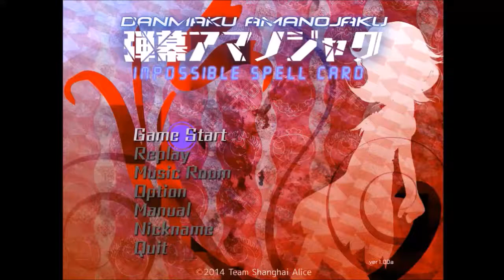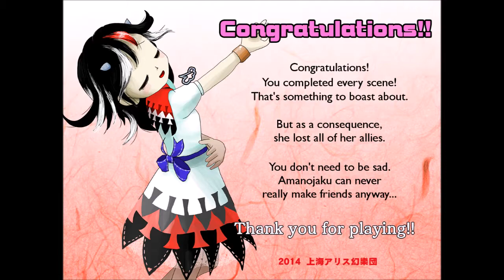[Touhou] Touhou 14.3 ~ Impossible Spell Card - Days 1-10 clear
A very fun spin-off, without a doubt my favorite among the danmaku-based ones. The idea is somewhat similar to the photography games, but with more variety, and not-annoying controls. Even the music is pretty awesome for that kind of game. I was planning to only do half of the levels for this video, but I was enjoying it so much that I went ahead and completed the whole game in one sitting :D

00:05 : Day 1 (Yatsuhashi Tsukumo, Wakasagahime & Cirno)
03:18 : Day 2 (Kyouko Kasodani & Sekibanki)
07:15 : Day 3 (Kagerou Imaizumi, Keine Kamishirasawa & Fujiwara no Mokou)
11:54 : Day 4 (Yuyuko Saigyouji, Seiga Kaku & Yoshika Miyako)
16:13 : Day 5 (Raiko Horikawa, Yatsuhashi Tsukumo & Benben Tsukumo)
21:46 : Day 6 (Mamizou Futatsuiwa, Aya Shameimaru, Hatate Himekaidou, Nitori Kawashiro & Momiji Inubashiri)
27:25 : Day 7 (Marisa Kirisame, Sakuya Izayoi, Youmu Konpaku & Sanae Kochiya)
34:16 : Day 8 (Shinmyoumaru Sukuna, Reimu Hakurei & Mamizou Futatsuiwa)
40:00 : Day 9 (Kanako Yasaka, Suwako Moriya, Mononobe no Futo & Suika Ibuki)
46:06 : Day 10 (Byakuren Hijiri, Toyosatomimi no Miko, Tenshi Hinanawi, Remilia Scarlet & Yukari Yakumo)